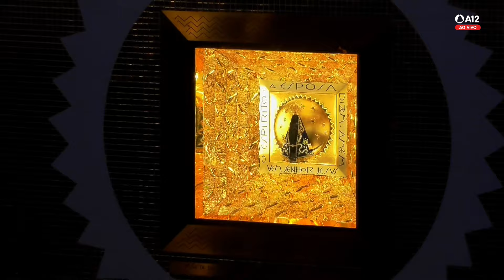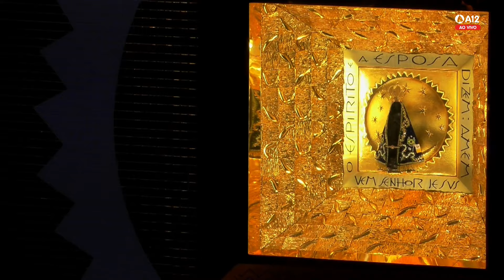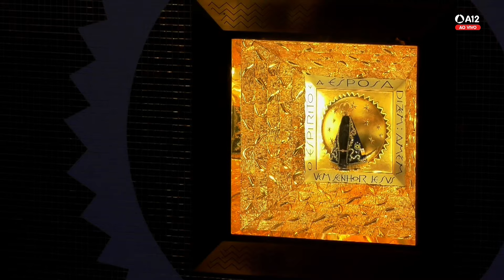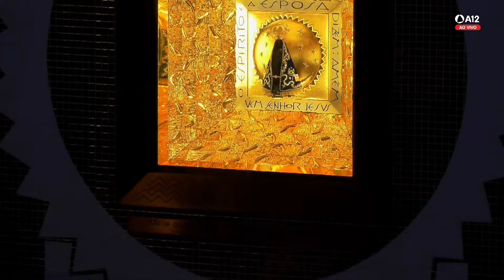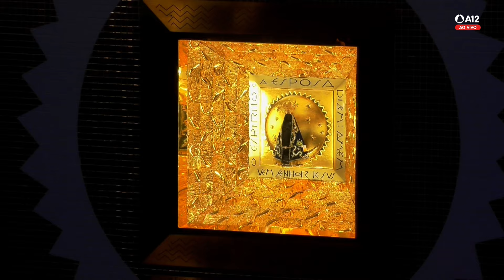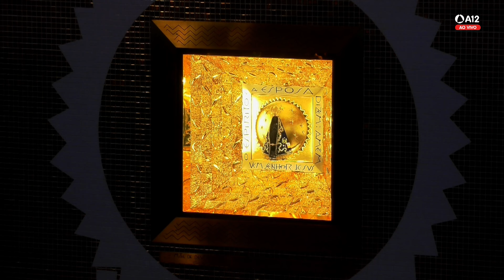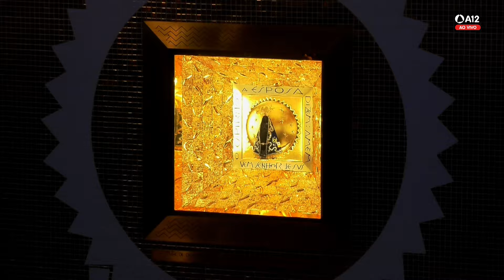Hora Mariana | Santuário Nacional de Aparecida 14h 13/01/2023